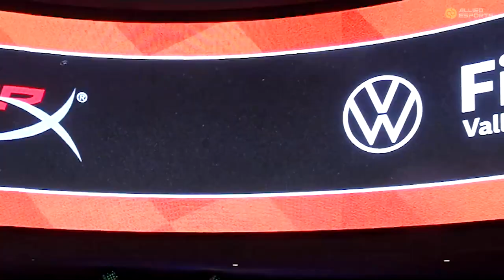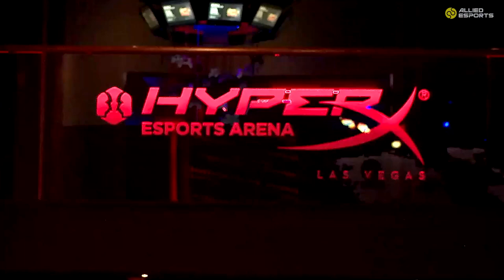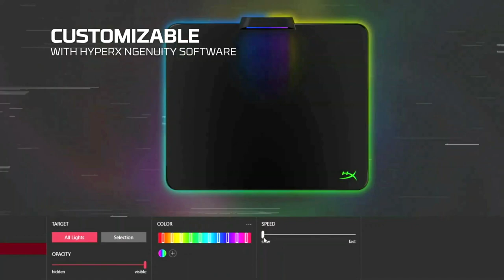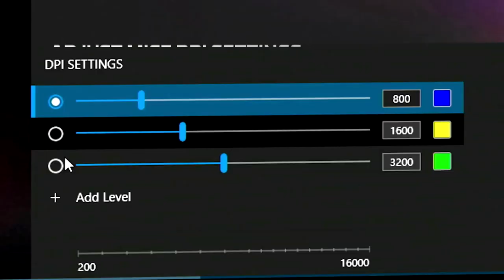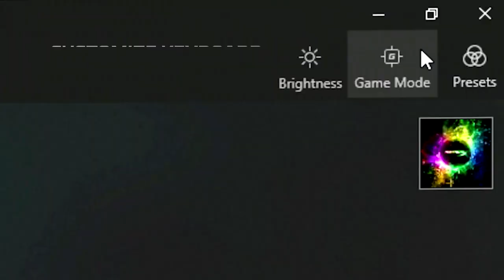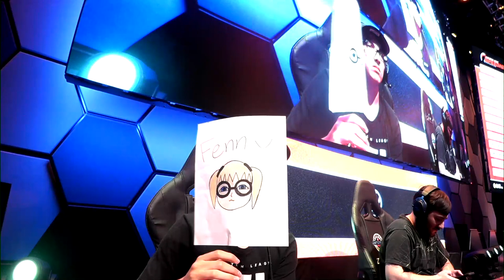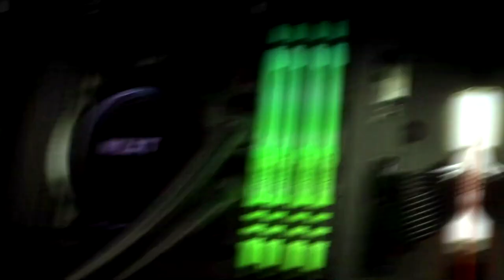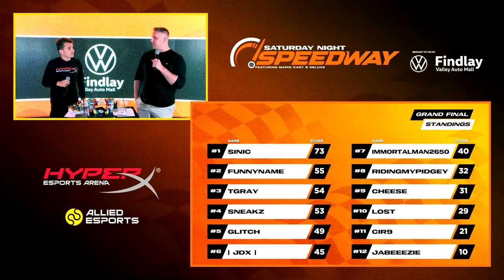Saturday Night Speedway 105 Presented by Findlay Volkswagen